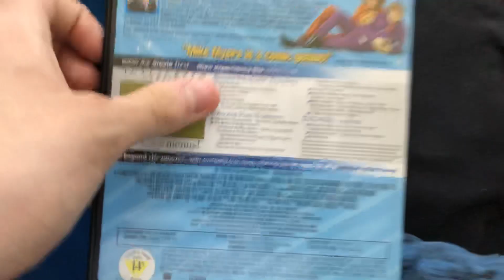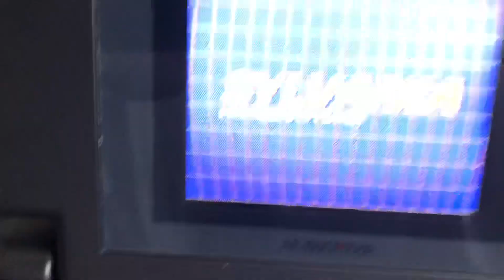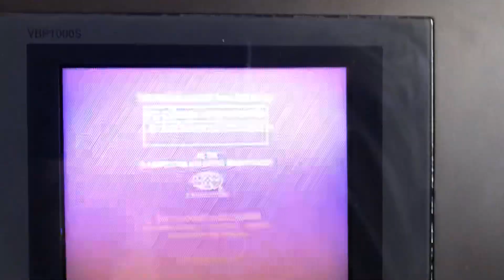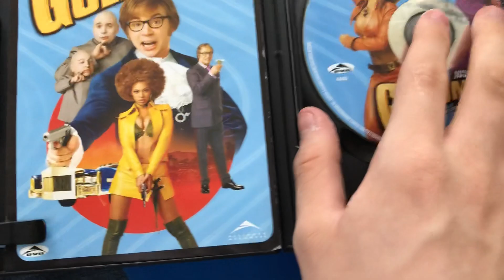Opening to Austin Powers In Goldmember 2002 DVD But on the Audiovox Portable VHS Player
Requested by Martin Gomez